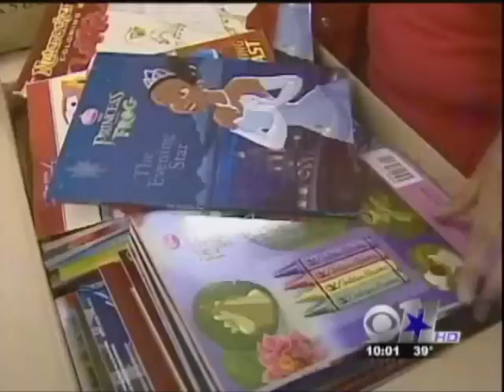Toys Wanted for Cowboy Santas Program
The Cowboy Santas program helps low income families in the Tarrant County area.